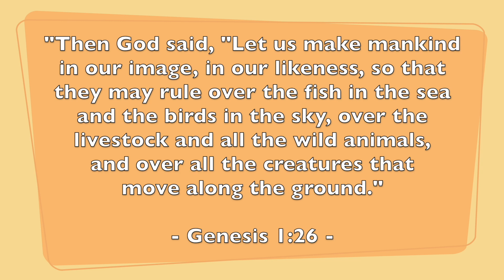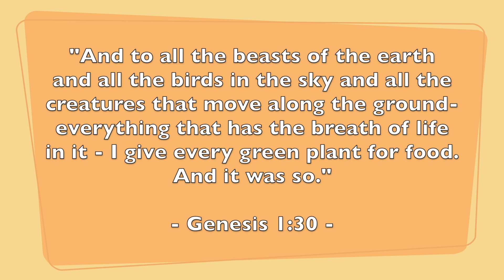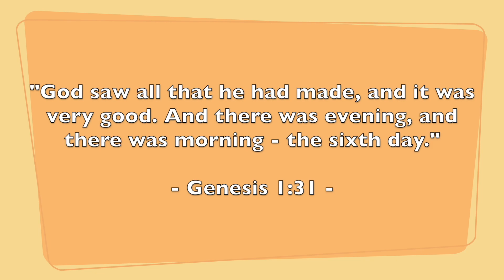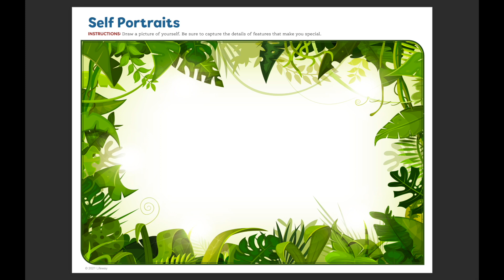유년부 예배 2.12.2023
BSBC LED Worship

Sermon Title: God Created People.